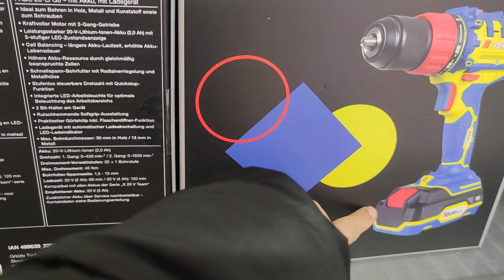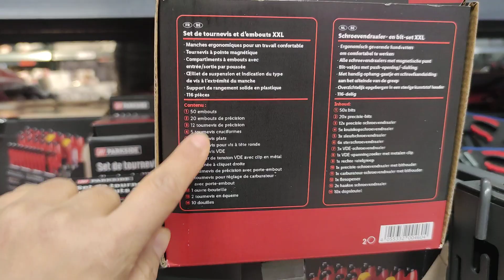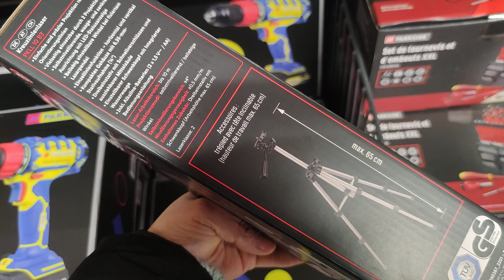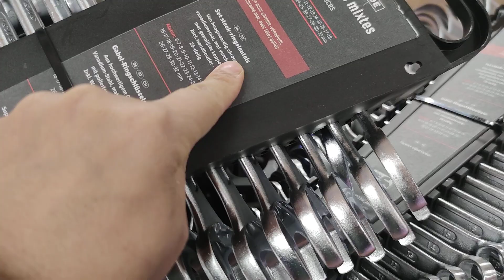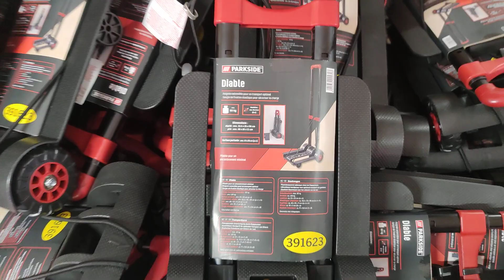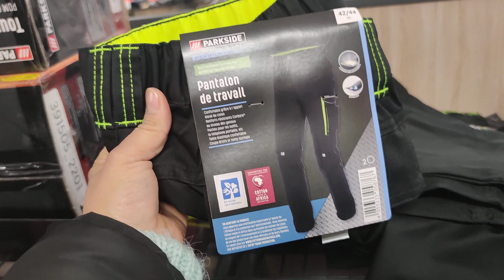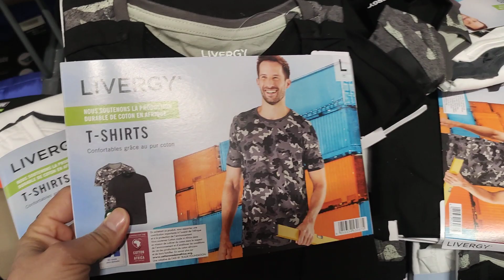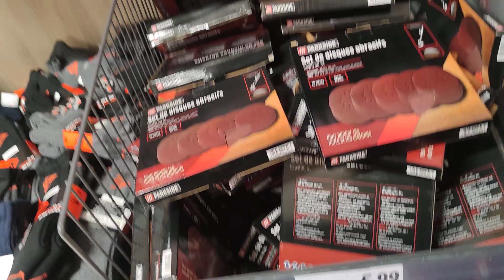LIDL BRICOLAGE PARKSIDE - PARKSIDE PERFORMANCE - ARRIVAGE LIDL DE LA SEMAINE - 09 FÉVRIER 2023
🥰 mais me revoilà avec vous
dans cet nouvel arrivage Lidl France